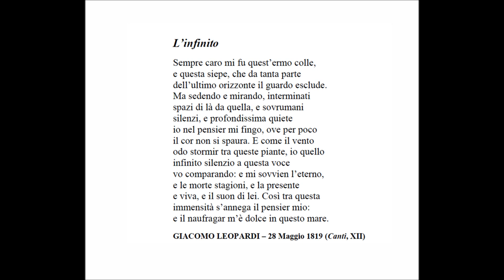“L’infinito” di G. Leopardi, in dialetto irpino dell’800, “Munnu senza fina” – video di A. Siciliano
“L’infinito” di Giacomo Leopardi, tradotto in dialetto irpino dell’Ottocento, “Munnu senza fina” – video di Angelo Siciliano 2019

Amai le poesie di Giacomo Leopardi sin dalle elementari e mi era congeniale il suo pessimismo. Forse perché, essendo rimasto orfano di padre a tre anni e mezzo, avvertivo anch’io una solitudine “cosmica”. Quando cominciai a scrivere versi, ero un suo imitatore. Poi, già verso i vent’anni, cominciai ad arrampicarmi verso la maturità e a prendere le distanze dalla sua poetica, che ancora oggi resta attuale e straordinaria.
È la prima volta che mi avventuro nella traduzione di un suo testo, nel mio dialetto d’origine, che è scarno ed essenziale ma con una sua musicalità. Nel 2017 l’ho fatto con la poesia ‘La cipolla’ della poetessa polacca Wislawa Szymborska, Premio Nobel per la letteratura nel 1996.

L’infinito

Sempre caro mi fu quest’ermo colle,
e questa siepe, che da tanta parte
dell’ultimo orizzonte il guardo esclude.
Ma sedendo e mirando, interminati
spazi di là da quella, e sovrumani
silenzi, e profondissima quiete
io nel pensier mi fingo, ove per poco
il cor non si spaura. E come il vento
odo stormir tra queste piante, io quello
infinito silenzio a questa voce
vo comparando: e mi sovvien l’eterno,
e le morte stagioni, e la presente
e viva, e il suon di lei. Così tra questa
immensità s’annega il pensier mio:
e il naufragar m’è dolce in questo mare.

GIACOMO LEOPARDI – 28 Maggio 1819 (Canti, XII)

MUNNU SENZA FINA

Sèmp’a cquistu siérru ìju uardàva
e ‘sta supàla m’ammucciàva
lu munnu chjù luntànu.
Ma assucchjànnu assittàtu
lu ciéli luntànu, annasulànnu
lu silènziju e la pace
ìju stóngu sópr’a ppinziéru
ma senza pàsima ‘nd’à lu córe.
E come sèntu lu frusciu di lu viéntu
‘mmiézz’a l’àrbuli, ‘ddrù silènziu
e ‘sta voce métt’a cunfróntu: e pènzu
a la ternità, a li tiémpi passati e a lu mmo’
ca jà tiémpu vivu e si sente. Accussì
si n’abbóla pi ‘n ciéli lu pinziéru mìju:
e a me piace di mi spèrde ‘nd’à ‘stu maru.

Traduzione in dialetto irpino dell’Ottocento,
di Montecalvo Irpino (Av) – (A. Siciliano – Zell, 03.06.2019)

Traduzione letterale in lingua del testo dialettale.

MONDO SENZA FINE

Sempre a questo colle io guardavo
e questa siepe mi nascondeva
il mondo più lontano.
Ma mirando seduto
l’orizzonte lontano, ascoltando
il silenzio e la pace
io sono pensieroso
ma senza traumi nel cuore.
E come avverto il fruscio del vento
tra gli alberi, quel silenzio
e questa voce confronto: e penso
all’eternità, ai tempi passati e all’attualità
che è tempo vivo e si avverte. Così
s’invola per il cielo il pensiero mio:
e a me piace sperdermi in questo mare.